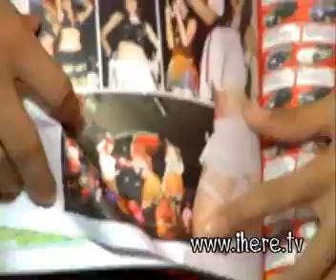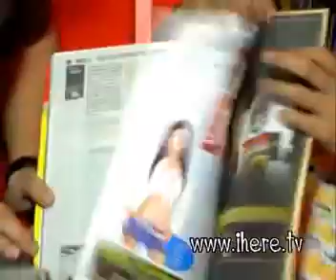รถซิ่ง คาร์บ๊อง ที่ เก้าอี้เสริม 1/5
รถซิ่ง รถแต่ง รถมือสอง แอร์แบ็กคู่ มาพบกับโลกของคนรักรถกับเก้าอี้เสรืม และแขกรับเชิญพิเศษ